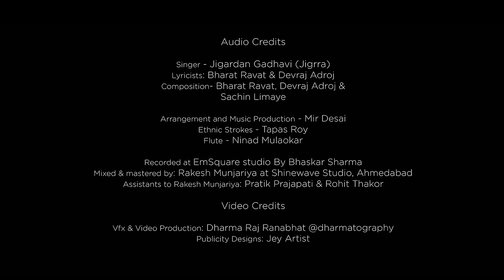Mushak Savaar | Jigardan Gadhavi | New Song 2024 | Lord Ganesh Song | Jigrra | Ganesh Chaturthi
Experience the divine presence of Lord Ganesh through this soul-stirring song. Let its melodious tunes and enchanting lyrics transport you to a realm of spiritual bliss, invoking the blessings of the remover of obstacles. Embrace the sacred energy and feel the harmonious rhythm of devotion resonate within you.

Dedicated to my Late Grand Parents Bhailalbhai Motibhhai Patel and Late Smt. Jadaben Bhailalbhai Patel. Special Thanks to BMP Family. Alpesh Patel

♫  Amazon Music :

 Singer - Jigardan Gadhavi (Jigrra) @jigrra
• Lyricists: Bharat Ravat & Devraj Adroj @devraj_bharat.ravat_lyricists
• Composition- Bharat Ravat, Devraj Adroj & Sachin Limaye @devraj_bharat.ravat_lyricists , @sachinlimaye5405
• Arrangement and Music • Production - Mir Desai @mirdesai16
• Ethnic Strokes - Tapas Roy @mandolintapas
• Flute - Ninad Mulaokar @ninadbansuri
• Recorded at EmSquare studio By Bhaskar Sharma
• Female chorus : Richa Barot, Drashti Patel, Neeti Dave, Deshna Bhavsar, Arohi Bhatia
• Male Chorus : Jayraj Joshi, Harsh Patel, Mokshit Shah, Swarit Kelkar
• Mixed & mastered by: Rakesh Munjariya at Shinewave Studio, Ahmedabad @rakeshmunjariya
• Assistants to Rakesh Munjariya: Pratik Prajapati & Rohit Thakor @pratik.pvt.ltd
• Jigrra Vocals Recorded at V sound institute by Pranav Yagnik
• Video Credits: - Vfx & Video Production: Dharma Raj Ranabhat  @dharmatography
• Publicity Designs: Jey Artist @iamjeyartist